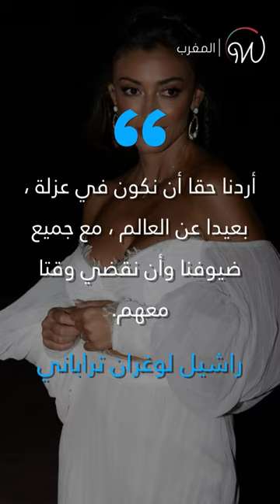ملكة جمال فرنسا تحتفل بزفافها ب الصحراء_المغربية 😍👰‍♀️🏜️🇲🇦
اختارت ملكة جمال فرنسا لعام 2007 الإحتفال بزفافها بصحراء المغرب 🇲🇦 شاهدوا لقطات جميلة من حفل زفافها الراقي 😍👰‍♀️🏜️